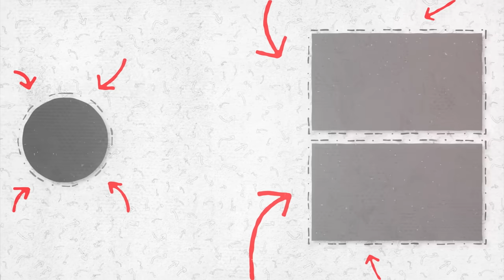08.08.2024 - будуть ТЕРАКТИ! КОЛИ закінчиться війна? "Жінка врятує США та Україну" - ХТО вона?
Гість - Влад Росс, астролог
Зв’язатися з Владом можна на його сайті.
Дата запису - 23 липня 2024 року

У цьому випуску про таке:
00:00 - початок програми, представлення гостя
01:09 - про Байдена та Камалу Харрис, несподіванки виборів в  США та наслідки для України
13:00 - новий солярій для України з 24 серпня 2024 року - який буде рік?
17:21 - новий солярій для рф
22:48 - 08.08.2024 - загрози в цей день
24:23 - прогноз для СІ Цзіньпіна
26:26 - гарні новини для України
Для ЗСУ від 8 каналу
ВАЖЛИВИЙ збір на термінові потреби наших захисників! Долучіться, будь ласка!

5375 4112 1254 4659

Долучайтеся до збору коштів!
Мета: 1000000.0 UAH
Поповнити конверт через Приват24
Номер картки конверта
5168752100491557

💰 Криптовалюта/Сryptocurrency
BTC: bc1qhj2yfpdp7e3uclhmc56ydlrfapq37xvv5euz7w
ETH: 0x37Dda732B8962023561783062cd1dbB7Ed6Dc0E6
USDT: TH6mUZbmocfh94ywvmTZsgiSsyBWyuQpi4